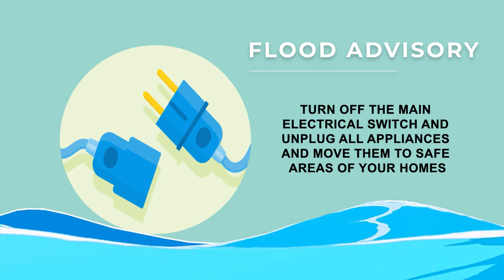Here are some health tips for the rainy season.